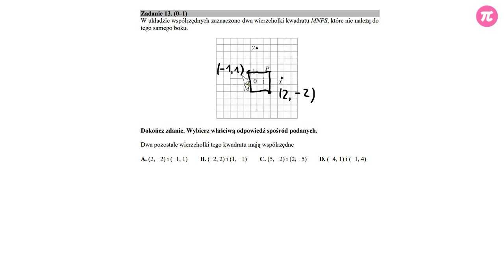Egzamin gimnazjalny 2018 - Zadanie 13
W układzie współrzędnych zaznaczono dwa wierzchołki kwadratu MNPS, które nie należą do tego samego boku. Dokończ zdanie. Wybierz właściwą odpowiedź spośród podanych.
Jakie są współrzędne dwóch pozostałych wierzchołków kwadratu?